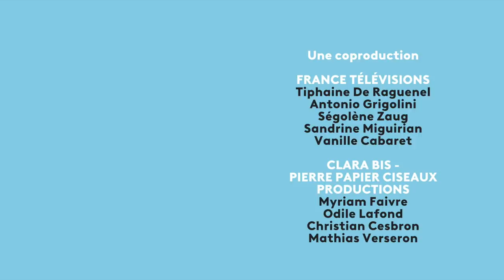Profession : Nageur-sauveteur / Artiste plasticienne - Serial Slasheur #3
Serial Slasheur est une série de portraits qui mettent en valeur ce talent universel de jongler entre plusieurs tranches de vies très contrastées entre elles.

Episode 3 : Agathon - Artiste Plasticienne / Nageur-sauveteur

Quand elle ne passe pas ses journées à peindre, l’artiste Agathon travaille comme nageur-sauveteur à la Piscine Pailleron, avec l’espoir de pouvoir un jour vivre complètement de son art.

Une série de Estelle Walton & Clara Griot